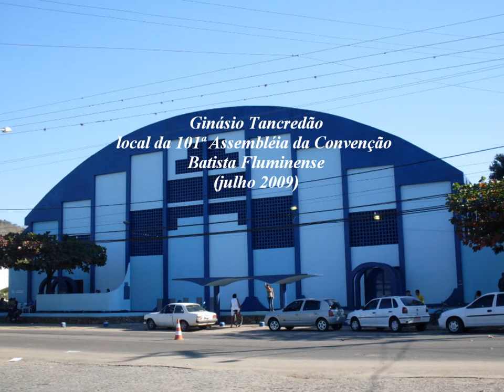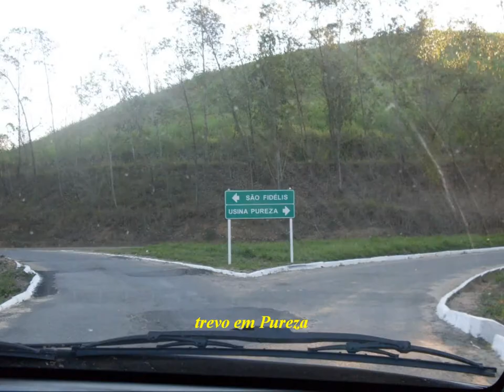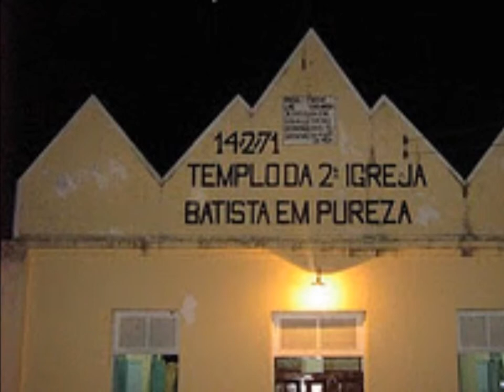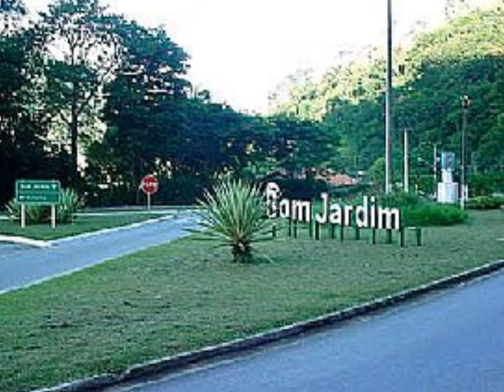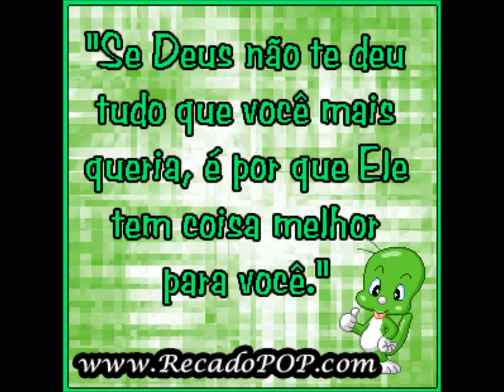Viagem a São Fidélis